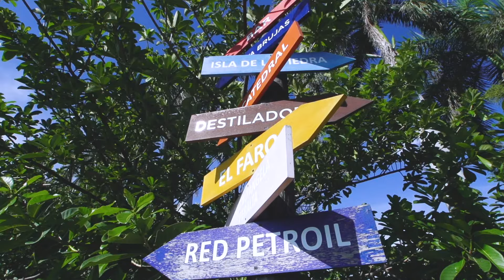Jary Franco, Julio Preciado - Todo Me Recuerda A Ti (Detrás De Cámaras)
Jary Franco y Julio Preciado – Todo Me Recuerda A Ti